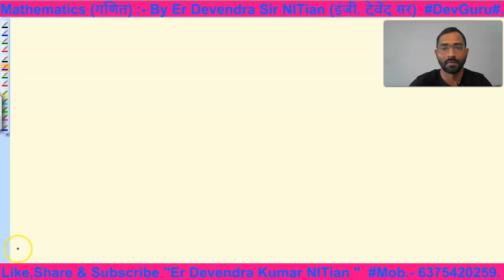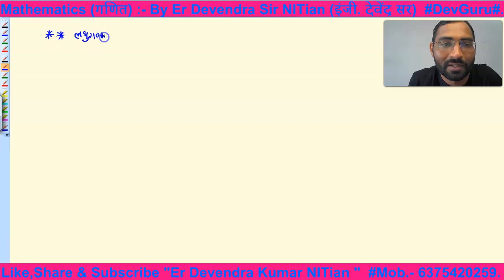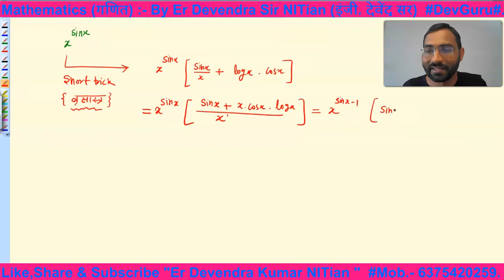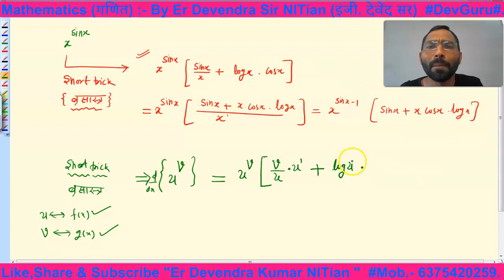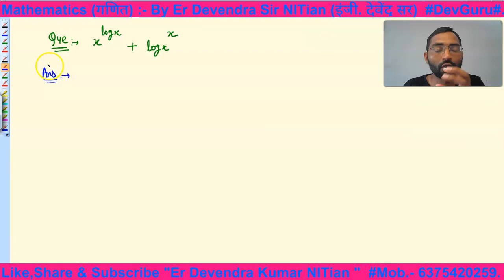Differentiation(अवकलन)-Part-6/12th Maths/NCERT/RBSE/CBSE/IIT-JEE/NDA/AF/NAVY/NTSE/1st & 2nd Grade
Myself Er Devendra Kumar ,I Have Done BTech From NIT (National Institute Of Technology) , MSc {Maths & Physics} .

My Other Lectures Link :-

(1) Motivation & Career Guidance Playlist Link

(4) 10th Class - Maths (गणित) Playlist Link

(5) 11th Class - Maths (गणित) Playlist Link

(10) General Science  (सामान्य विज्ञान) Playlist Link

(14) General Knowledge Of India ( भारत का सामान्य ज्ञान ) Playlist Link

(15) Histroy And Art-Culture ( इतिहास एवं कला संस्कृति ) Playlist Link

(16) Geography ( भूगोल ) Playlist Link

(17) Political Science (  राजनीतिक विज्ञान ) Playlist Link

(18) Maha Merathan Class ( महा मैराथन क्लास)

(19) Quizz Playlist Link